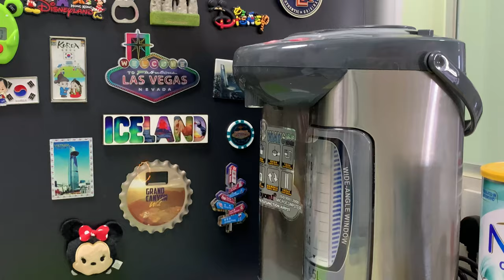Tips for Working from Home (By Jave)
Working from home? My #1 tip is to keep yourself hydrated by drinking lots of plain water. Hi, I'm Jave, APAC Digital Media Manager based in Singapore.

My next tip is... if you need to quickly dress up for a video call, the jacket is your best friend. Just remember not to zoom out!

Last but not least, remember to take a break and spend time with your loved one.